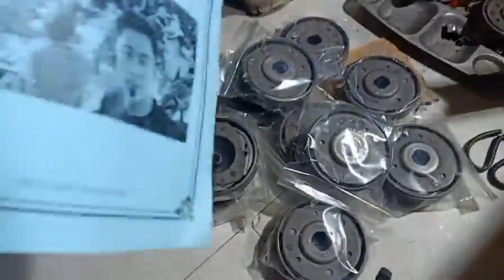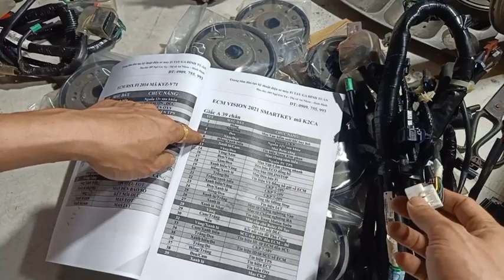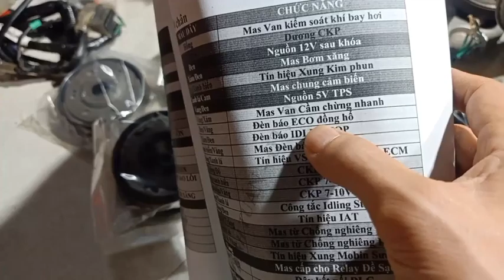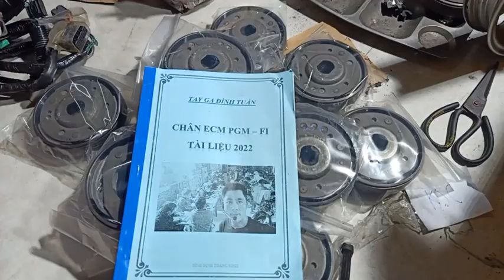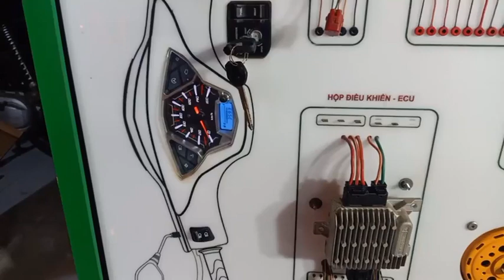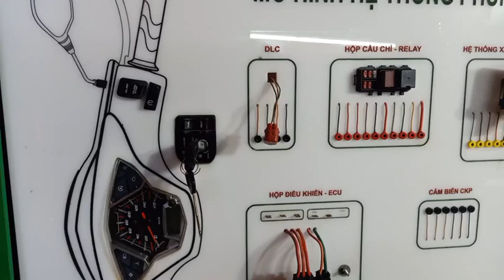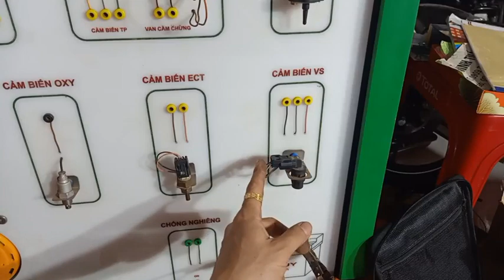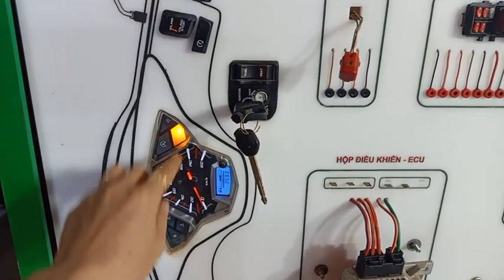Khóa học ONLINE TRỰC TUYẾN nồi niêu xoong chảo+ làm bình xăng con+ sử dụng máy đọc lỗi